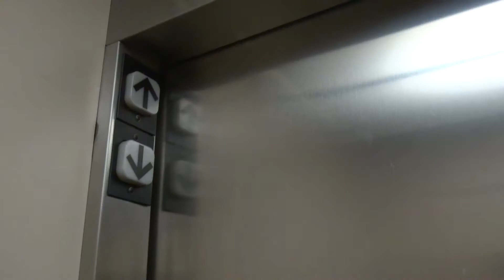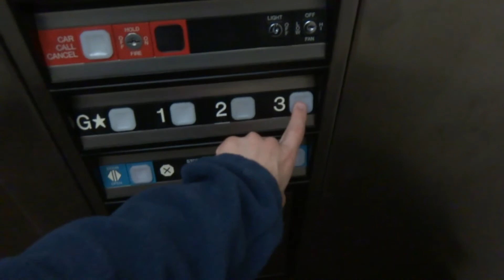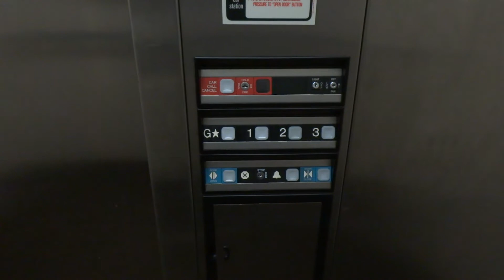Dover Impulse Hydraulic Elevator with a VERY LOW door frame!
Filmed on March 10, 2014: This was here at Waynesville Inn in Waynesville, NC. This was my first time I'd ever seen this configuration before. The elevator door frame is like 10 to 11 feet high and nobody has ever seen an elevator like this before. Look at the bell indicators screwed above the top corners.